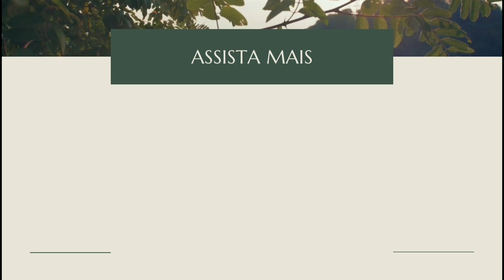Um DIA de SURPRESAS e IDEIAS no SÍTIO/Bora pra Roça?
Olá pessoal 😃
Começamos a formar nosso sítio do zero para realizar nosso sonho de morar na Roça. Assista o canal para acompanhar nosso dia a dia,nossa rotina no campo onde estamos construindo nossa casa simples na roça. Vamos mostrar nosso plantio e colheita de alimentos orgânicos da nossa horta e mostrar toda fartura da Roça.Temos orquídeas e várias frutíferas no pomar.Damos Dicas de jardinagem e mostramos nosso lindo lago. Com o nosso fogão a lenha vamos fazer várias receitas simples e gostosas da Roça.
Se você tem um sonho de morar na roça ou comprar um sítio acompanhe nossa aventura.
Hoje vamos plantar orgânicos, mostrar cobra e aranha, mostrar o balcao da cozinha da roça e frutíferas.
Enfim,um vlog do nosso dia a dia na Roça .
Então,Bora pra Roça?

Roça/Sitio/Chácara/Propriedade Rural/Coisas da Roça/simone medina/morar na roça/comprar sítio/dicas/vida simples/Diy/faça você mesmo/lago do sitio/tour na roça/bora pra roça/dia a dia na roça/trabalho no sitio/trabalho na roça/casa simples/trabalho na roça/obra no sitio/casinha na roça/vista pro lago/Vlog/Dia a dia na roça/animais na Roça/cobra no sítio/pomar/frutíferas /jábuticabeira/cozinha da Roça/balcão cozinha/cozinha americana